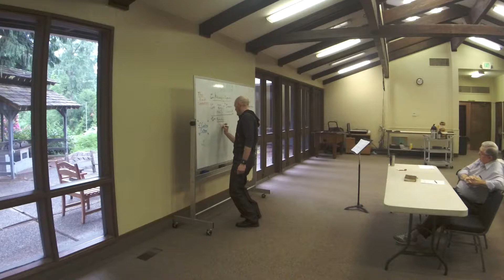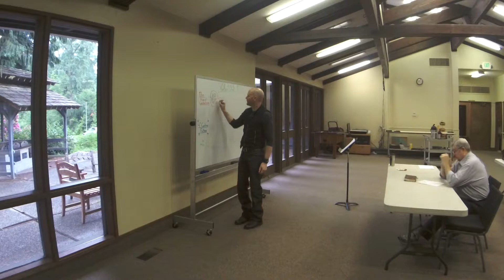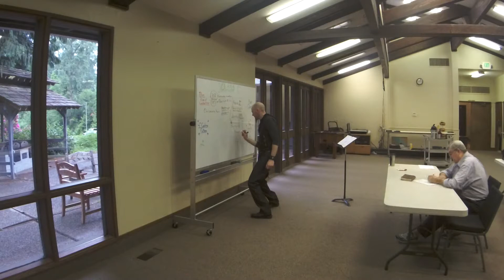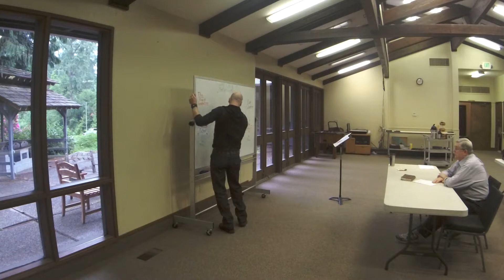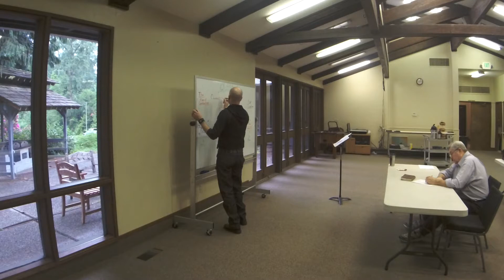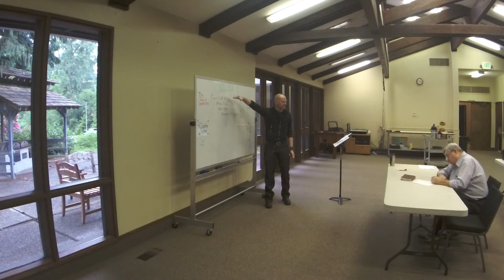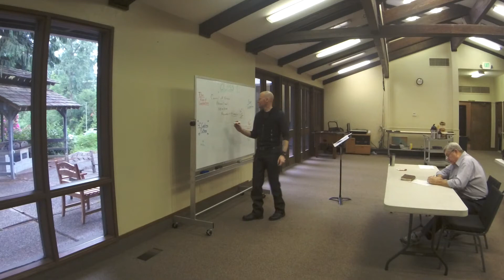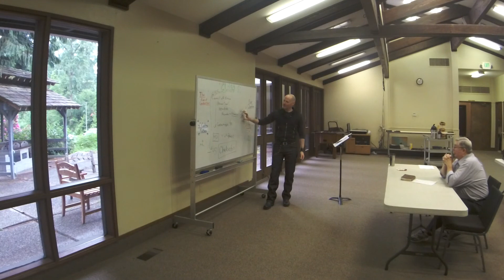Foundations - Church History Class 4 - James Harleman - 5/15/16